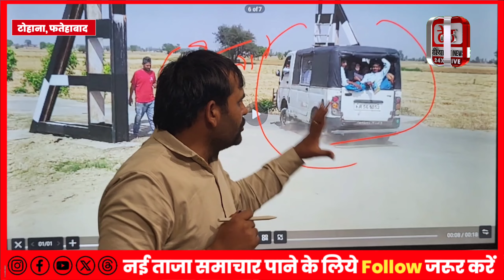क्या चीफ सेक्रेटरी इस सरकारी स्कूल पर लेंगे कोई बड़ा एक्शन या कर रहे हैं एक और बड़े हा*दसे का इंतजार